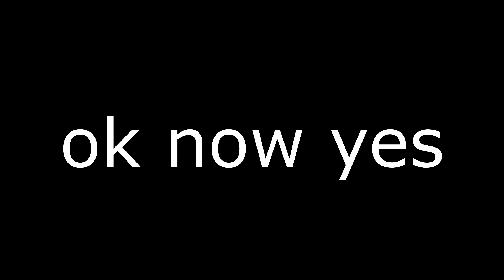3rd Avenue - By Quitora and Akiaki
ID: 52762852